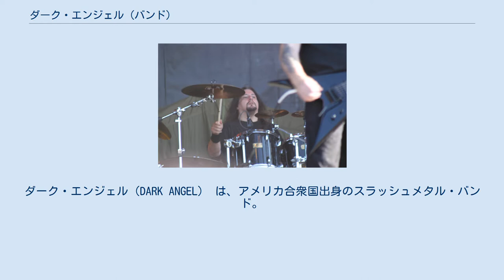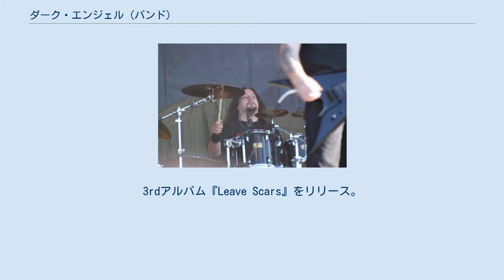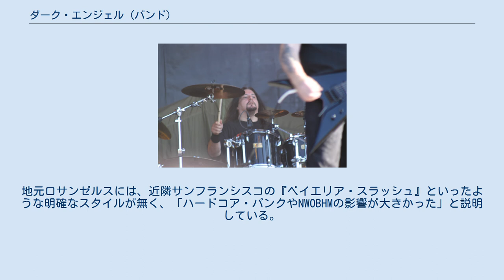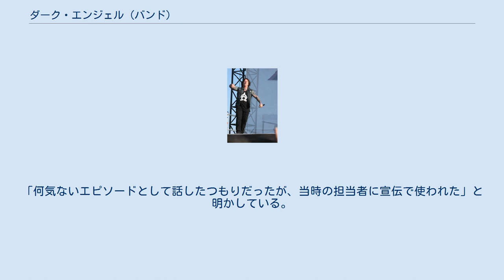ダーク・エンジェル (バンド)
ダーク・エンジェル（DARK ANGEL） は、アメリカ合衆国出身のスラッシュメタル・バンド。
 米国西海岸のスラッシュ・シーン黎明期から活動するバンドの一つ。
解散の変遷を経ながら、2013年に活動を再開した。
 1981年、ジム・ダーキン(G)らを中心に、ヘヴィメタル・バンド「Shellshock」を結成。
後に同名バンドの存在を知り、1983年頃に「DARK ANGEL」と改名する。
 1985年、1stアルバム『We Have Arrived』でデビュー。
 1986年、ドラマーのジャック・シュワルツが脱退し、後任にSLAYERのローディーをしていたジーン・ホグランが加入。
新鋭レーベル「コンバット・レコード」に移籍し、2ndアルバム『Darkness Descends』をリリース。
業界から高い評価を得る。
 1989年、ヴォーカルがドン・ドーティからロン・ラインハートに、ベースがロビー・ヤーンからマイク・ゴンザレスに交代。
3rdアルバム『Leave Scars』をリリース。
初めて全米チャートにランクインした。
 1990年、ジム・ダーキン(G)が脱退し、後任に元VIKINGのブレット・エリクセンが加入。
この時点で創設メンバーが消滅し、ジーン・ホグランらの主導体制となる。
同年、初のライブアルバム『Live Scars』をリリース。
 1991年、4thアルバム『Time Does Not Heal』をリリース。
 1992年、5thアルバムの制作に着手するも、ジーン・ホグランの「デス」加入など、各々が新たなキャリアを追求し始めバンドは崩壊した。
 2002年、ジーン・ホグランらを中心に、10年ぶりにライブ活動を再開。
しかし創設メンバーは不参加であった。
 2005年、ロン・ラインハートが健康を害した影響もあり、活動を停止する。
 2013年、創設メンバー ジム・ダーキンが復帰し活動を再開。
翌年からは、アルバム制作にも着手し始める。
 2016年、『THRASH DOMINATION 16』にて初来日公演。
 デビュー30周年を記念し、カナダにて4thアルバム『Time Does Not Heal』の完全再現ライブを実施。
 スラッシュメタルの中でも、同郷地域の「スレイヤー」のようなアグレッシブなスタイルを特徴とする。
地元ロサンゼルスには、近隣サンフランシスコの『ベイエリア・スラッシュ』といったような明確なスタイルが無く、「ハードコア・パンクやNWOBHMの影響が大きかった」と説明している。
 4thアルバム『Time Does Not Heal』の初版に使用したキャッチコピー「9曲で67分。246のリフ！」については、ジーン・ホグランが実際に自身で数えたと述べている。
「何気ないエピソードとして話したつもりだったが、当時の担当者に宣伝で使われた」と明かしている。